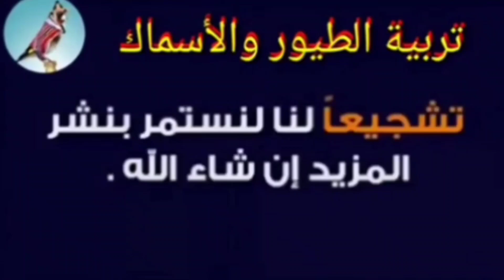صوت يحفز الكوكتيل على التزاوج بإذن الله تعالى